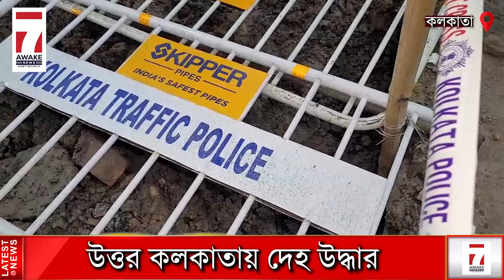Kolkata Body Recovery :কাশি বোস লেন ও বিধান সরণি সংলগ্ন এলাকায় রাস্তা খুঁড়ে মহিলার দেহ উদ্ধার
Jai HInd!